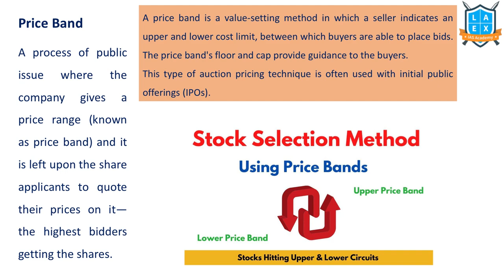What is a Price Band ? || Price Band అంటే ఏమిటి? || La Excellence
Price Band

Phone:
*Mana La Excellence Telegram Channel Link*

Address:
La Excellence IAS
1st floor, #1-10-223/s,

English:
La Excellence IAS Coaching Institute
Kannada: